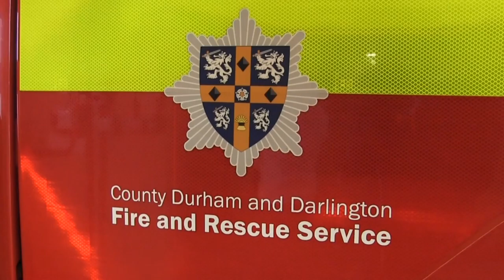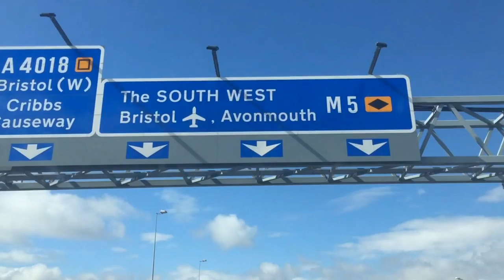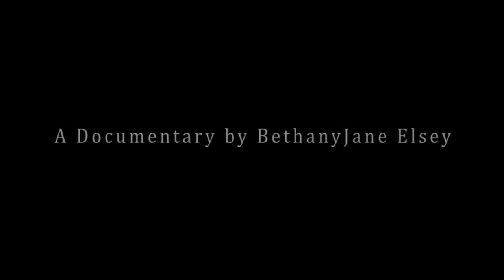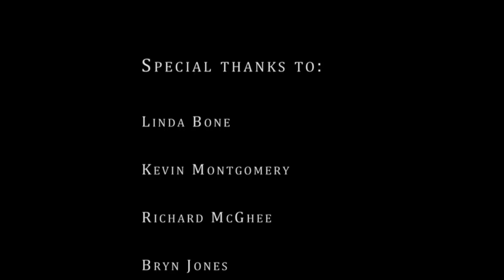Behind The Blue Lights (Full Documentary)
Look into the minds of five emergency service workers who risk their lives to save others.